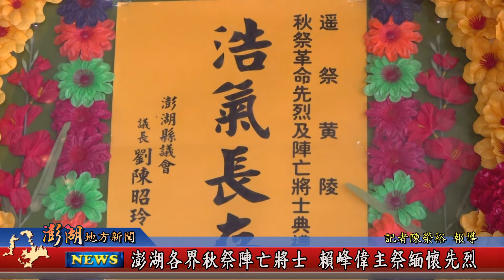110.09.03地方新聞：澎湖各界秋祭陣亡將士 賴峰偉主祭緬壞先烈